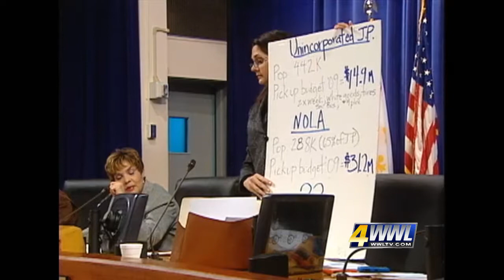"Meet Stacy Head" - Getting Back To Abnormal episode #2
Controversial tart-tongued city councilwoman mixes it up with city employees.